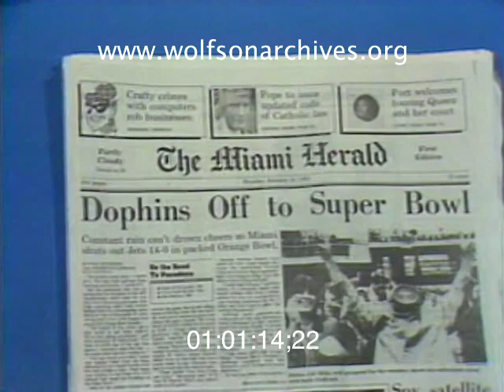On This Date In 1983...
...The Dolphins Jetted to Super Bowl XVII

Dolphans hit the streets after the Miami Dolphins shut out the New York Jets to win the AFC Championship thirty-five years ago.

The Fins intercepted New York quarterback Richard Todd five times. One interception led to a touchdown.

Writing in the New York Times, Gerald Eskenazi called the game "the finest defensive performance in the 23 American Conference championships that have been played."

One week later the Dolphins tried to recapture the Super Bowl magic of a decade before, facing Washington D.C.'s team in the Rose Bowl. But it was not to be. The Dolphins went down in defeat 17 - 27.

This clip is derived from news video in the WTVJ Collection. Accession number 551-32; airdate January 23, 1983.